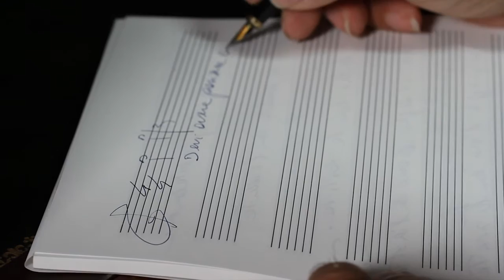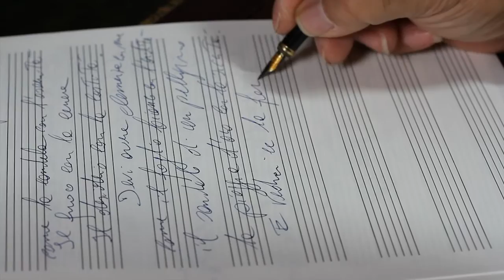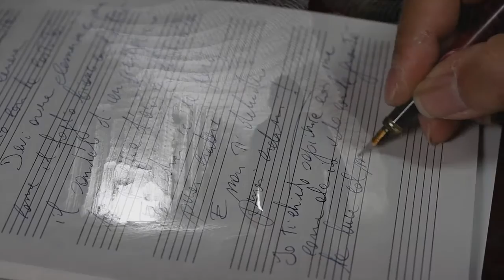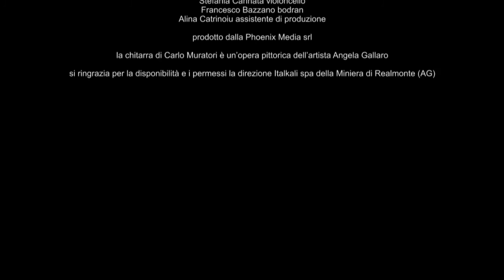Carlo Muratori "D'amor e di pazienza"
Il video di lancio del nuovo progetto discografico "Sale" (Squilibri Editore) del cantautore siracusano Carlo Muratori è stato girato lo scorso anno nella miniera di sale di Realmonte, nell’Agrigentino.
Il video è stato realizzato da Gian Maria Musarra, e girato 250 metri sotto il livello del mare nella miniera di salgemma di Realmonte, famosa per i bellissimi "disegni" naturali scavati nelle pareti e per la chiesa di sale modellata al suo interno, e dove nei prossimi mesi Muratori e la sua orchestra realizzeranno un concerto per salutare la nascita del nuovo disco.